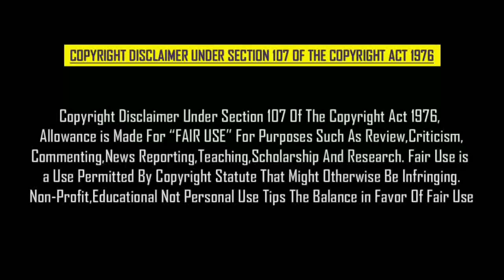அசுரன் படத்தை பார்த்து மு.க ஸ்டாலின் என்ன வார்த்தை சொன்னார் தெரியுமா | Dhanush Fans